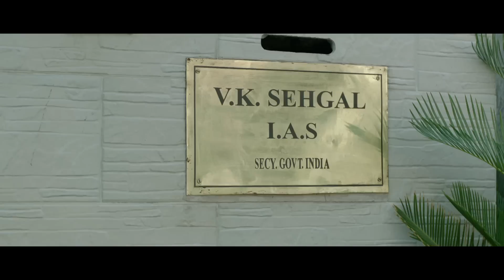Deleted Scene 1: Lying To Your Dad Can Be Tricky | Bewakoofiyaan | Ayushmann, Sonam, Rishi Kapoor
Lying to your dad can get you into trouble. Watch the deleted scene from the movie ‘Bewakoofiyaan’ to know the Mayera handles it.

🎬 Movie Credits:
Movie: Bewakoofiyaan
Starring: Rishi Kapoor, Ayushmann Khurrana, Sonam Kapoor
Director: Nupur Asthana
Producer: Aditya Chopra
Writer: Habib Faisal
Lyrics: Anvita Dutt
Director of Photography: Neha Parti Matiyani
Release Date: 14 March 2014

Synopsis:
"BEWAKOOFIYAAN" LOVE MEIN THHODA STUPID!

Mohit is a marketing whiz kid vying for a step up the career ladder...

Mayera - a financial brain with a penchant for shoes...

They're a young middle-class corporate couple that's ambitious and likes the good life too.

They work hard, they party hard.

They're also passionately in love with each other.

Their belief: You can live on love and fresh air...

Their obstacle: Mayera's wilful bureaucratic father V.K Sehgal.

The obstinate old man believes that only a rich man can bring Mayera happiness and a mid-level executive like Mohit simply isn't good enough!

Exactly how fragile are relationships in these times where consumer lifestyles dictate their very nature and intensity? Who gets the last laugh when recession strikes and the lack of money tests love... credit-card-junkies private-sector Mohit-Mayera; or safe-playing sarkari, V.K. Sehgal?

BEWAKOOFIYAAN, a contemporary slice of life story which turns set notions about relationships on their head is directed by Nupur Asthana and has been written by the versatile writer/director Habib Faisal. The film is produced by Aditya Chopra. This is Nupur's second film for the Studio, after her successful directorial debut last year with Mujhse Fraaandship Karoge, under the Y-Films banner.